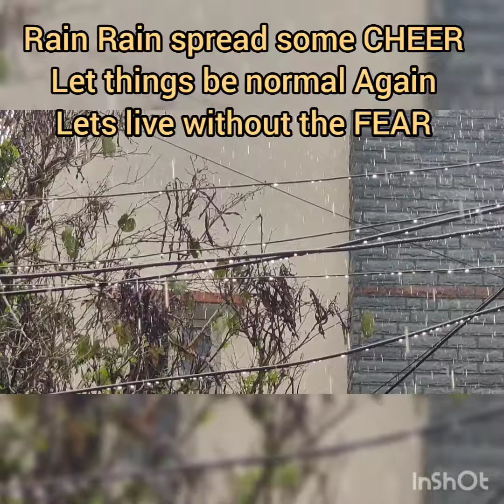Rain brings Joy covid19 quarantine positive B#home isolation.